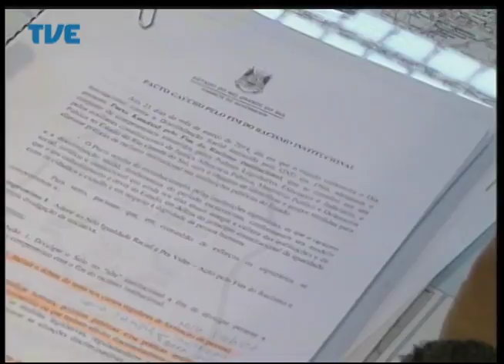Jornal da TVE - Segunda Edição - 29/07/2014 Bloco 2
Capacitação Profissional, capital gaúcha será a primeira do Brasil a implementar o Programa Nacional de Acesso ao Ensino Técnico voltado para a população de rua. Vereador de Porto Alegre propões reserva de cotas para negros em cursos públicos municipais. E no Vale dos Sinos uma universidade desenvolve curso que alia produção de calçados e cidadania. Lançado no estado o festival que promove integração gastronômica entre o Brasil e o Uruguai.